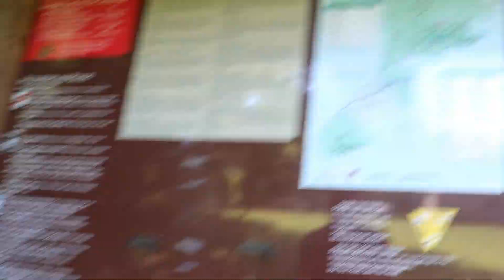Memorial Day Snake Adventure - Found Skinks!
Hello everyone! Natalie and I decided to check out Elk Neck State Park and see what reptiles we could find. Although we didn't find any snakes, we found some AWESOME looking Skinks. We had to end it early though, when dad found himself covered in ticks :(